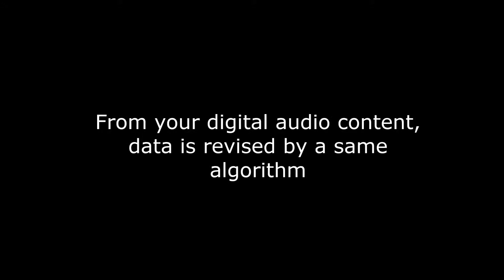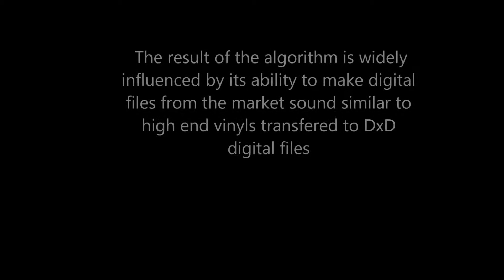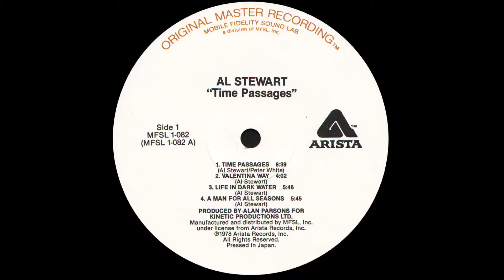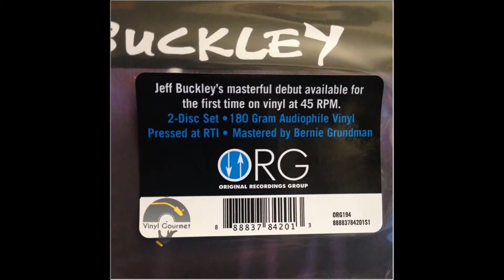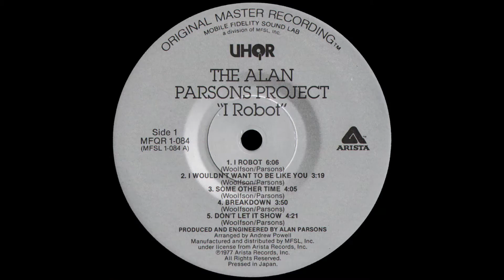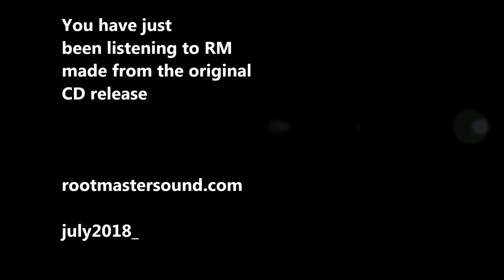rootmastersound GENESIS D03 Jesus He Knows Me ph i TN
RootMasterSound was founded by Guillaume Chalaron
Based on its ability to match the analog recordings, it leads digital to a new horizon
We analog the sound stage with a creative procedure by computing

Un remaster au son naturel et défini des plus analogique qui soit !